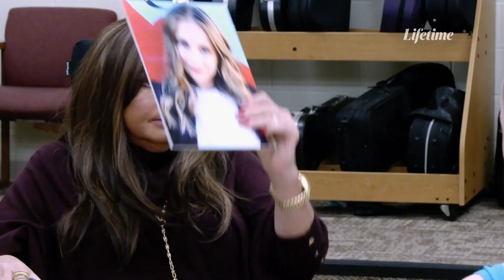Erros inaceitáveis e a derrota do grupo | DANCE MOMS | LIFETIME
A apresentação da dança em grupo foi cheia de erros e o grupo ficou em 4º lugar na premiação, Abby acredita que a saída de Brady não foi o suficiente para a equipe melhorar e decide trazer um novo integrante.

Serviço LIFETIME:
SKY 90/490 HD | NET/Claro 141/641 HD | Oi TV 74 HD | Vivo: 542/854 HD
Consulte sua operadora para mais informações sobre o canal LIFETIME.